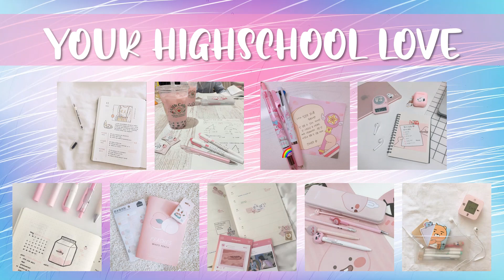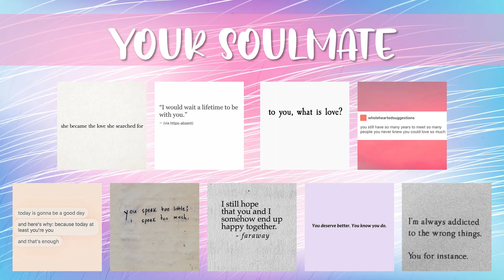CRAVITY Dating Game | Ann Choi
You can comment your results and video requests down below!

Artist: CRAVITY
Song: Cloud 9
Album: HIDEOUT: REMEMBER WHO WE ARE - SEASON1.
STARSHIP ENTERTAINMENT, under license to Kakao M Corp.

Artist: CRAVITY
Song: Breack all the Rules

Artist: CRAVITY
Song: Stay